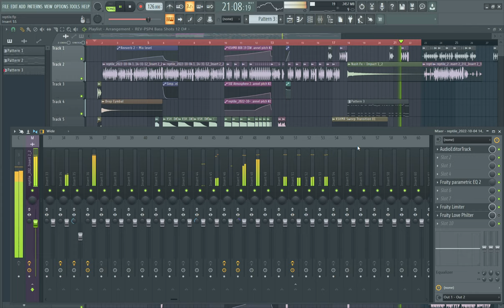Reptile - Jesvi | FLP